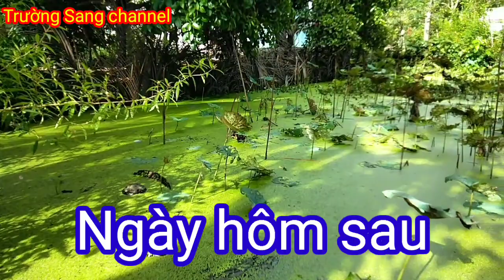Lần đầu tiên bẫy chuột dừa nhiều như vậy # Trường Sang Channel #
bay chuot dua ,bay chuot